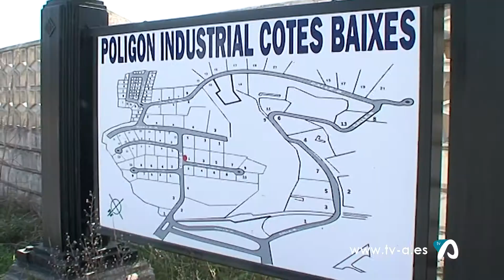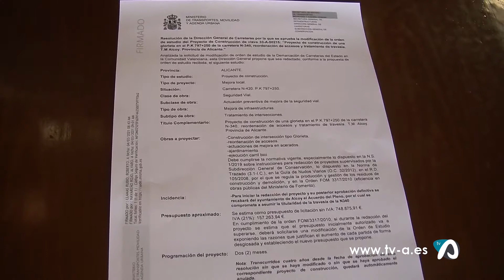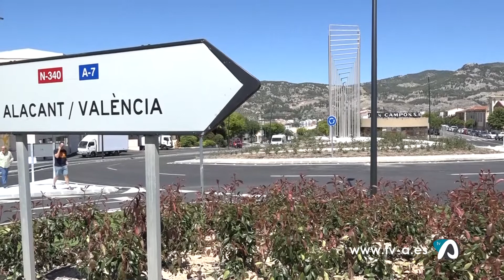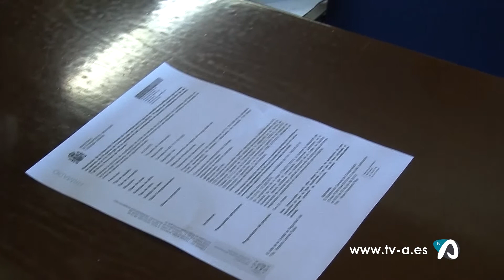Notícia Foment construirà rotonda Zona Nord Alcoi 8 març 2021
Finalmenbt serà el Ministeri de Foment el que invertirà prop de 900.000 euros per a construir una rotonda que millore i agilitze el trànsit a l'entrada nord a la ciutat d'Alcoi. Es tracta d'una reivindicació amb més d'una dècada de trajectòria que arribarà a la ciutat dels ponts a canvi de que l'Ajuntament es accepte la cessió de la travessia de la N-340 pel casc urbà.